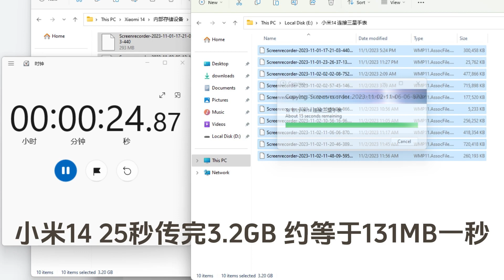小米14 25秒传完3.2GB 约等于131MB一秒 游戏实际体验